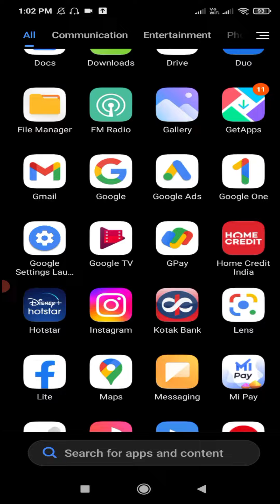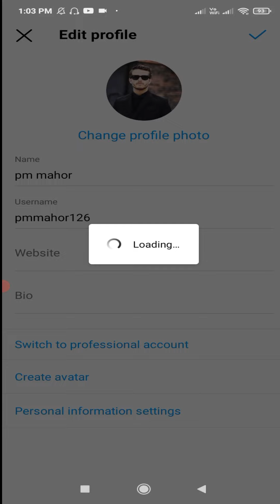How to delete dp profile in instagarm in Mobile | Instagram Me Profile Dp Delete/Remove kaise Kare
Namaskar dosto es video me humne bataya hai instagarm me profile dp delete/remove kaise kare tou janne ke liye es video  ko shuru se lekar last tak jarur dekhe thank you..